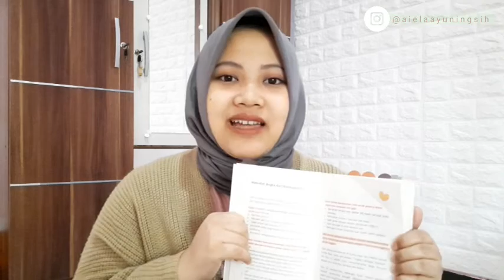BOOK REVIEW KPOP | I DECIDED TO LIVE AS MYSELF ( Hidup Apa Adanya ) | A.R.M.Y WAJIB BACA NIH !!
Halo temen-temen , jumpa lagi dengan aku Ayu.
Di Video kali ini aku mau mereview sebuah buku yang lagi booming banget nih.

Buku ini ditulis oleh penulis asal negeri Ginseng yaitu Kim Suhyun.

Guys !! Are you a real A.R.M.Y ?? wajib banget deh baca buku ini . Jungkook member BTS disinyalir sudah baca buku ini lohh.

Isi buku ini mengajarkan kita untuk berani menjadi diri sendiri yang penuh apa adanya.